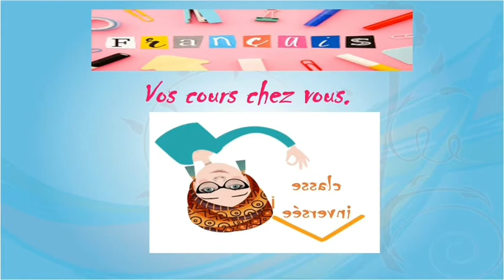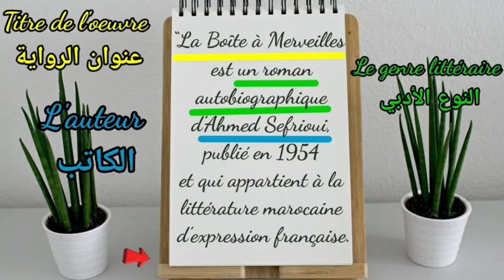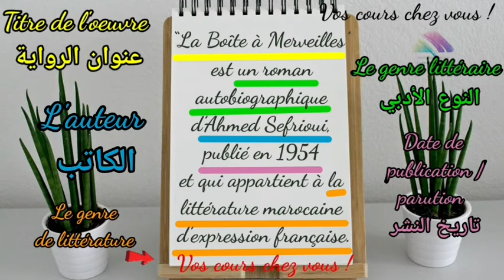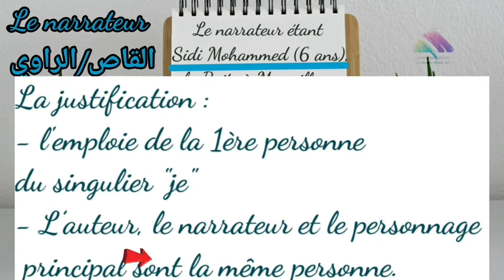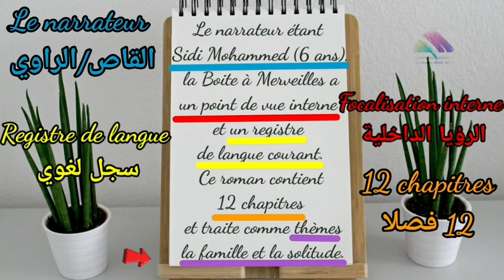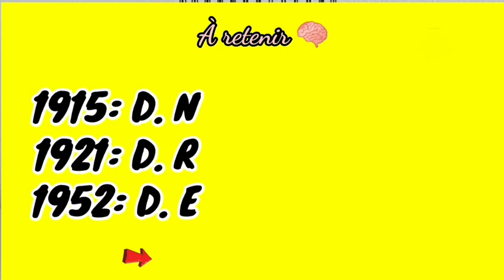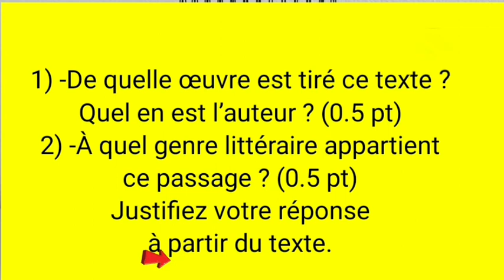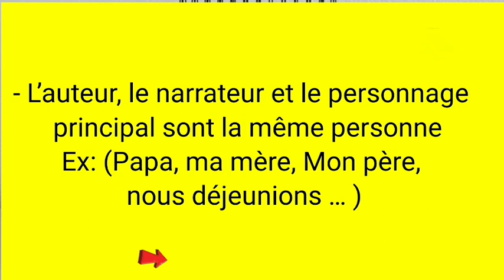La Boîte à Merveilles : FICHE DE LECTURE ( Darija / دارجة)